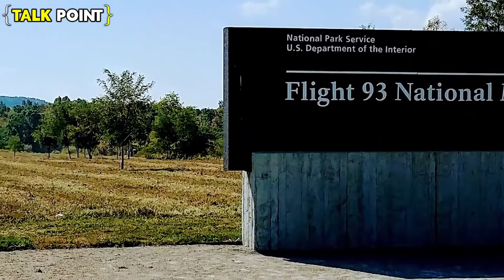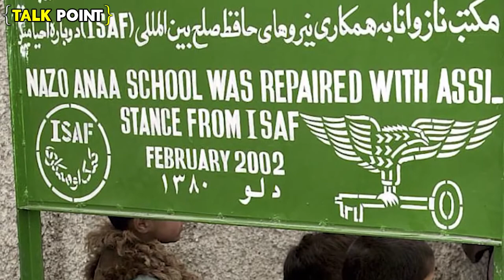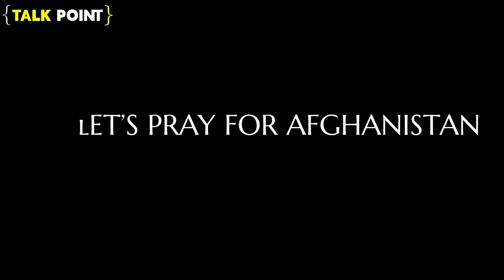Afghanistan War Explained in Telugu| Taliban Takeover Afghanistan | Why did it Happen?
The Afghanistan War explained.How did taliban Takeover Afghansitan?How did the September 11 Attacks led to Kabul Fall Down?